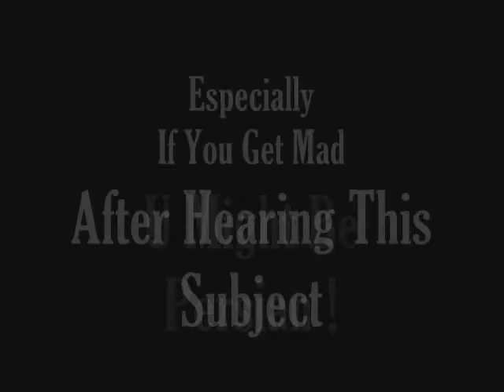UMBP فــارسـی Chaman چ م ن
U  MIGHT  BE  PERSIAN   routine برای با جنبه ها